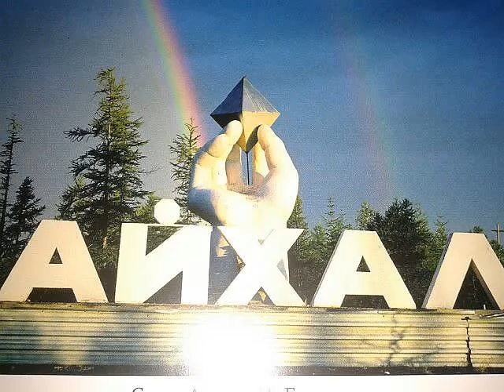Айхал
фото: Тамара Кливер, Россия, Айхал.jpg

Айхал, ты всегда гостиприимен был,
Работал, учился, дружил,
Там парни взрослели-мужали,
Невесты там подрастали.
Там взрыва в Удачном мы ждали,
Что будет совсем и не знали,
Лишь только когда мне сказали,
Что будем мы сиротами,
Там плакала горько назрыд,
Просила судьбу всё простить,
И взрыв тот пока отменить,
Чтоб вместе нам всем иль погибнуть иль жить.